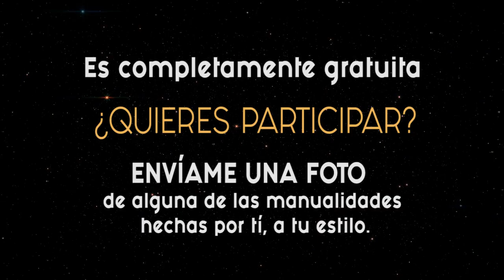CLUB VIP DE PEDACITOS DE ESTRELLAS. HAZTE SOCIO. ES GRATUITO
¿AÚN NO TIENES TU TARJETA VIP?
Es completamente gratuita, para ello:

ENVÍAME UNA FOTO de alguna de las manualidades hechas por tí, a tu estilo.
Me la puedes mandar en el botón de ENVIAR MENSAJE DE FACEBOOK
La recibirás por Messenger.
Serás miembro del grupo "Club VIP de Pedacitos de Estrellas" en Facebook

Con ella podrás:

1. Ver los vídeos antes de que se publiquen, una semana en exclusiva y sin anuncios.
2. Decidir el contenido de próximos vídeos.
3. Formar parte de Pedacitos de Estrellas activamente: La foto con tu manualidad se irá publicando al final de cada video que se haga.